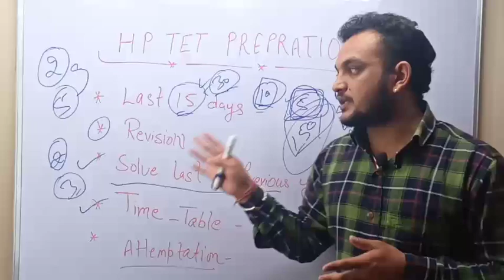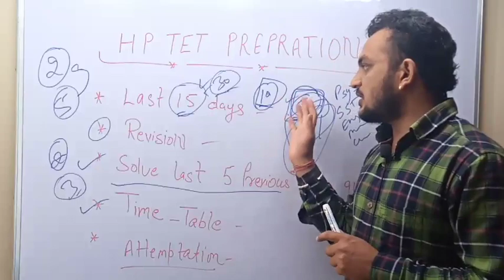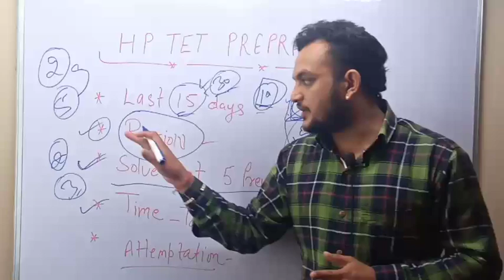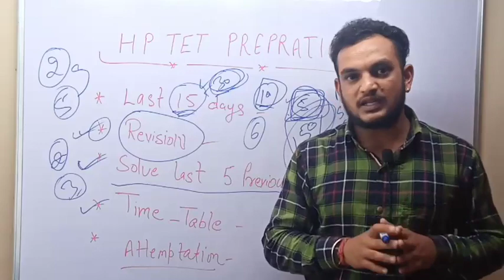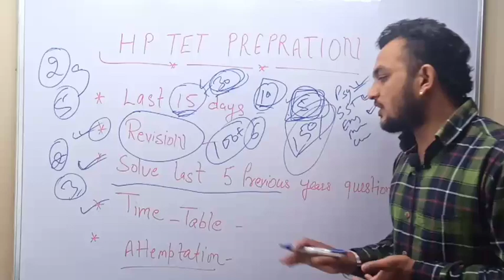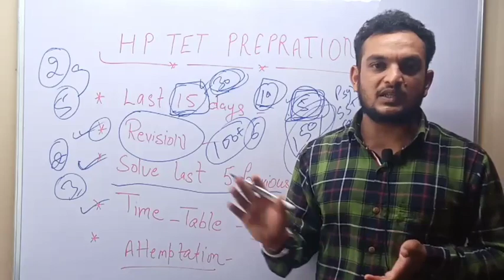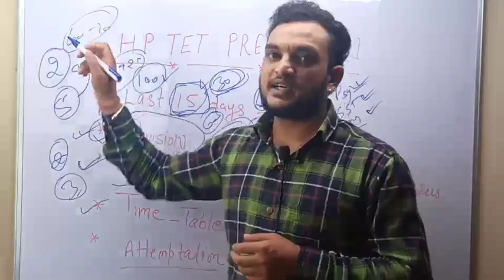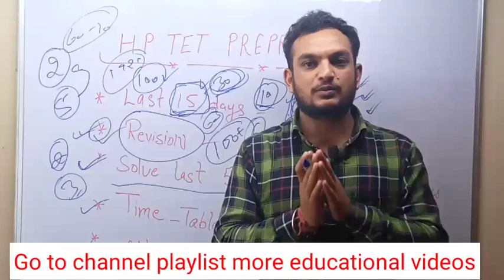HP TET Preparation 2021 | Last 15 days Special strategy By Shubham sir Quality learn point TET class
Quality learn Point is an Educational Platform on YouTube Special for Teaching exams preparation such as CTET PAPER 1&2 /TET/UP TET/KVS/NVS/MP TET/H TET/REET/ OSS TET/ P TET/DSSSB

HP TET/CTET preparation Classes | TGT/JBT/NVS/KVS/REET/UP MP TET

Child development and pedagogy section Psychology notes

Psychology notes for TET | CTET Paper 1 & 2 Preparation 2021

TET CTET preparation 2021

Psychology videos

HP TET New Notification out Today | Increase Last date of form submission Exam date change june 2021

HP TET latest update June 2021

HP TET latest update Big news 2021

HP TET Aspirants big latest news updates 2021

Go to channel playlist more educational videos

Psychology notes HP TET| CTET PAPER 1&2 | Class 3 | 2021-22

Psychology notes  CTET PAPER 1&2 |HP TET/TGT/JBT Preparation  2021

hptet/Hpbose/Officialnotification2021